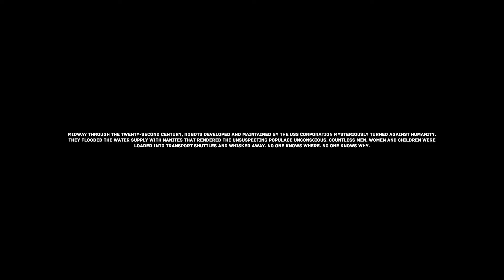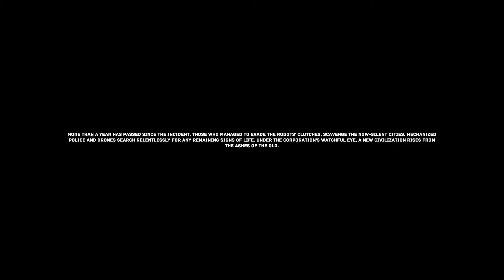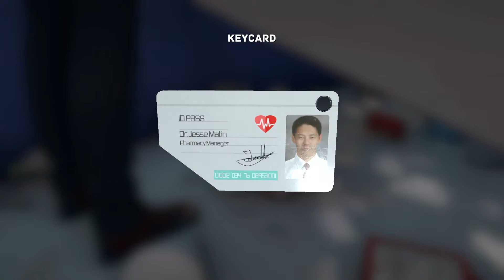Drug Store Robbery // Let's Play The Uncertain: Light At The End - Part 1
The Uncertain is a story-driven adventure game set in a post-apocalyptic world. Humanity disappeared from the face of the Earth and has been replaced by robots. Let's explore the second iteration of this intriguing universe!

I also played The Uncertain: Last Quiet Day, it's in the same playlist!

Game Description:

You are afraid. You are forced to hide. Those who served you till recently have suddenly turned against you. Now they hunt you. They’ve kidnapped your friends and family. You have no idea where they are or what’s become of them. There is nothing you can do about it. Your only option is to hide, surviving with no hope, not understanding what’s going on around you. You are an outcast, an outlaw because you are human.

Humankind has disappeared. Robots rule the Earth now. In The Uncertain: Last Quiet Day, we saw an inventor robot named RT join a small group of like-minded machines trying to help the few surviving humans.

The protagonist of Light At The End is one of these survivors—a girl named Emily. Together with Emily, one of the outcasts, you will have to survive in a world ruled by robots, searching for clues about the human disappearance. Was it an AI gone rogue or something else altogether?

Game features:

    Jump on a third-person sci-fi adventure in a world dominated by robots.
    Learn about the past and present world by interacting with it.
    Solve unique puzzles
    Make plot-driving decisions
    Enjoy beautiful locations and mood-setting music